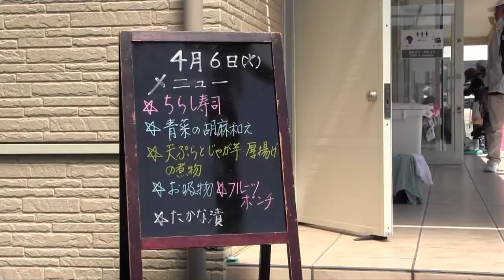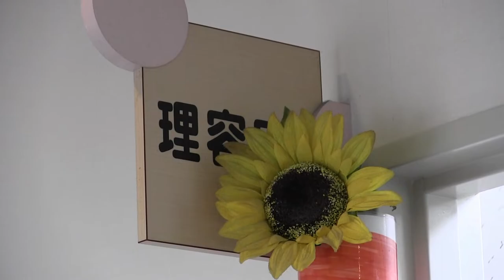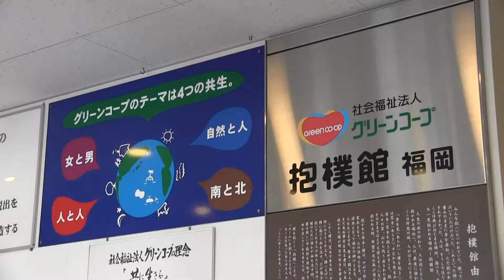23035 今日も私は床屋さん （TVF2023応募作品）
永田　隆二　様
作品№．23035
9'59”
11月受付

撮影にあたっては、教会で食事の提供をされているNPO法人や、施設の方に、ご了解をいただき、特に、肖像権には留意いたしました。また、インタビューや撮影にご協力いただいた皆さん方は、相手の方とは、いつも、同じ目線で物事を考え、行動されており、改めて、感激いたしました。